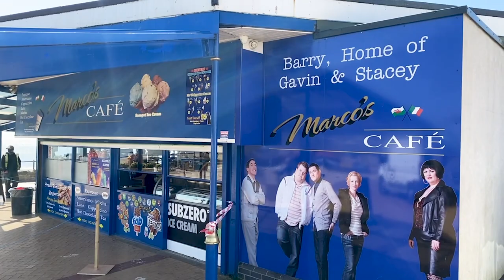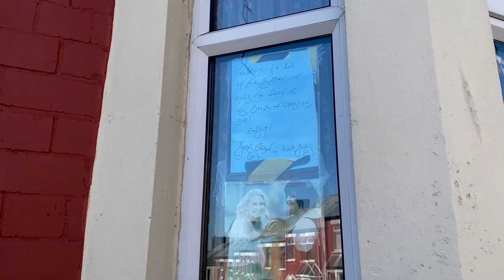Gavin And Stacey Filming Locations in Barry 🏴󠁧󠁢󠁷󠁬󠁳󠁿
Gavin & Stacey is a British comedy television show written by James Corden and Ruth Jones about two families: one in Billericay, Essex: one in Barry, South Wales. Mathew Horne and Joanna Page play the titular characters Gavin and Stacey and the writers star as Smithy and Nessa.